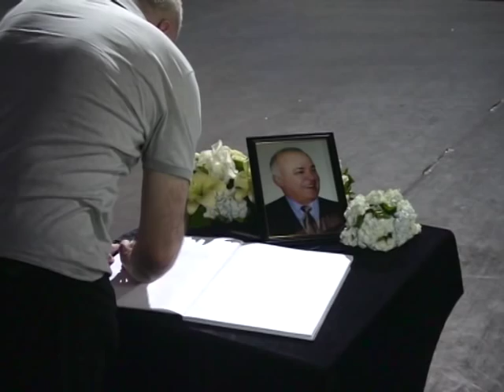final journey Ramaz Shengelia